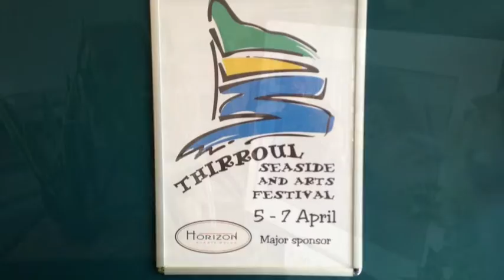Art in the Shops, Thirroul Seaside & Arts Festival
Horizon Credit Union is a major sponsor once again of the Thirroul Seaside & Arts Festival. Horizon's Thirroul branch also participated in "Art in the Shops". Their window display supported the photography on display entitled "Corker" .